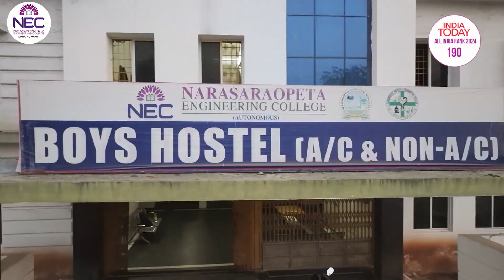🎓 Discover Excellence at Narasaraopeta Engineering College (Autonomous)!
Join Andhra Pradesh’s leading institution where innovation meets opportunity. From cutting-edge labs to industry-ready placements, NEC is shaping future-ready engineers. 🌟

📍 Located in Narasaraopet | 💼 1000+ Placements | 🔧 Real-World Training